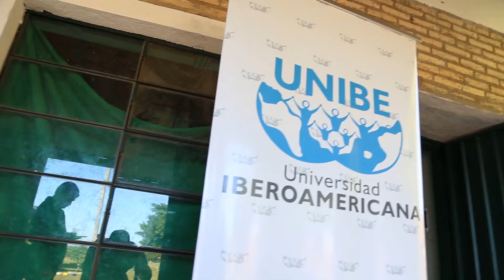Visita a Escuela Santa Rosa - Derecho Unibe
Estudiantes de la carrera de Derecho realizaron una visita a la Escuela Santa Rosa de la ciudad de Limpio, en el marco de actividades de Extensión Universitaria. En la convocatoria conversaron con los pobladores de la zona acerca de temas como prestación alimentaria, filiación, entre otros.